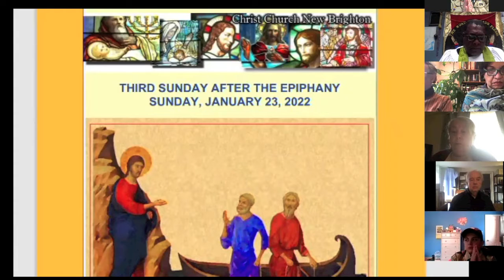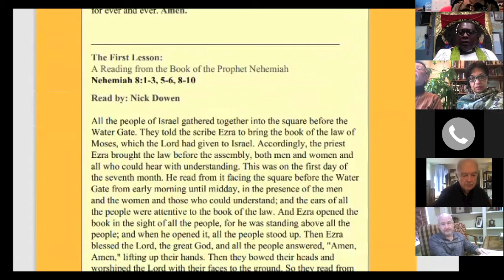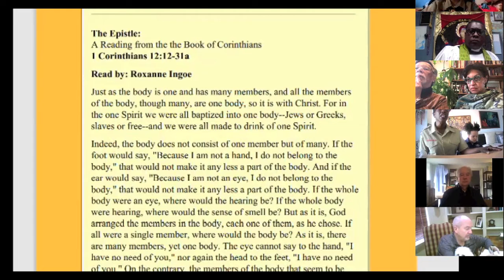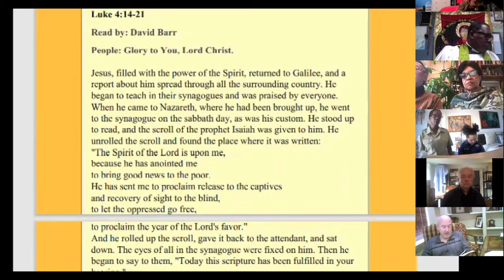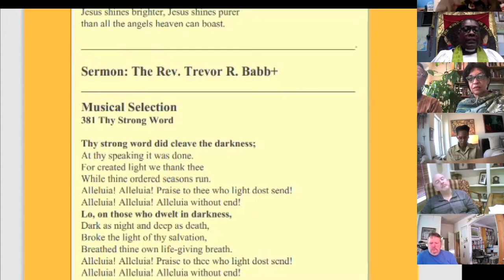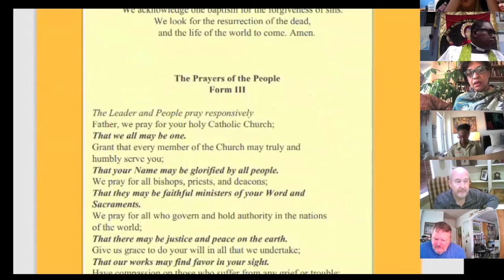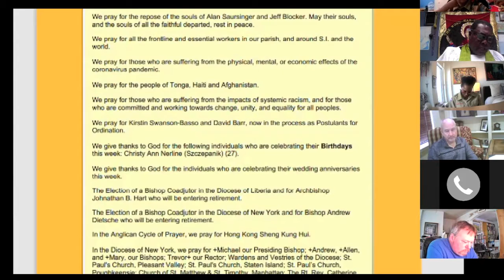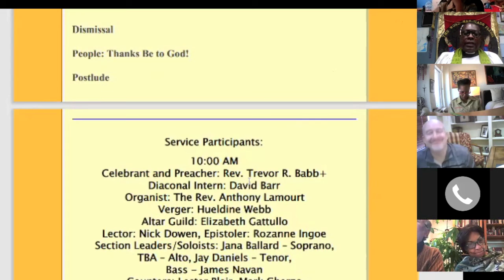Virtual Worship Service - Epiphany 3 - 23. January, 2022 - Christ Church - New Brighton